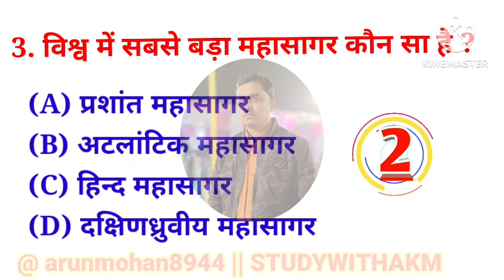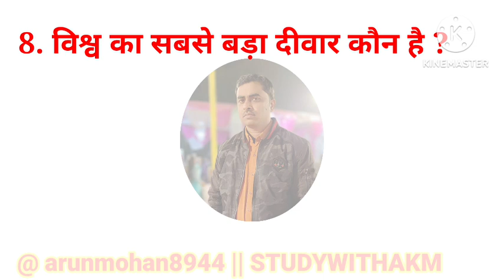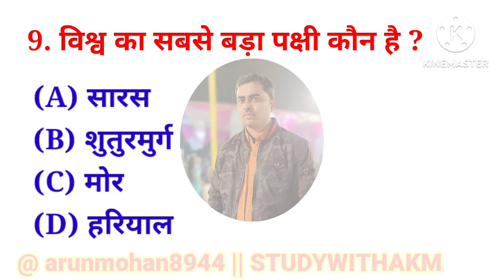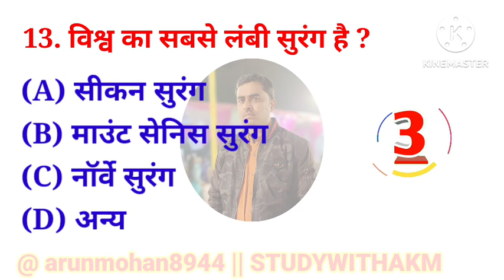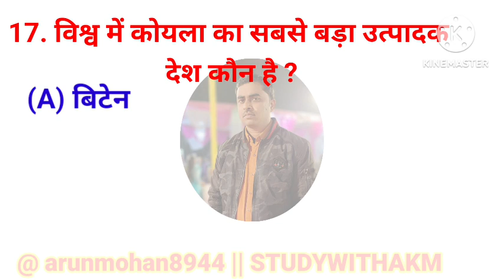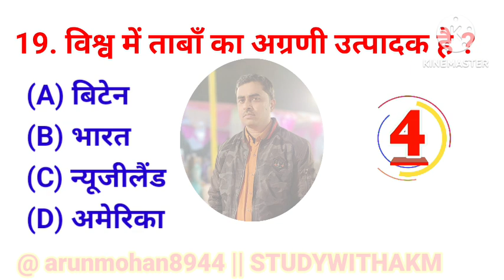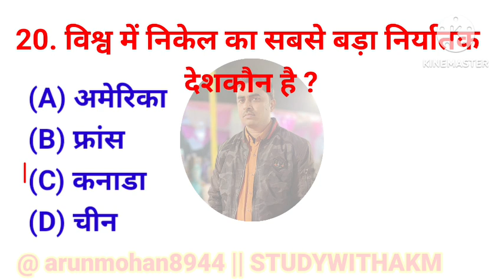GK QUIZ- 12 || WORLD GK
GK QUIZ- 12 || WORLD GK || GK